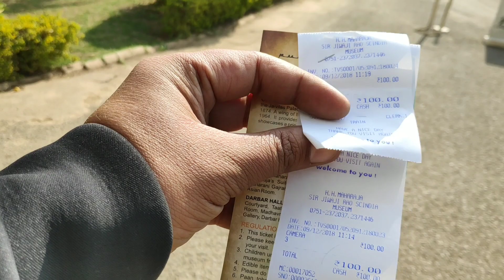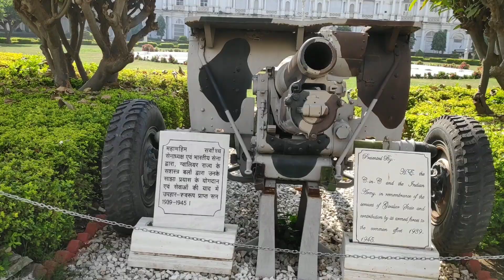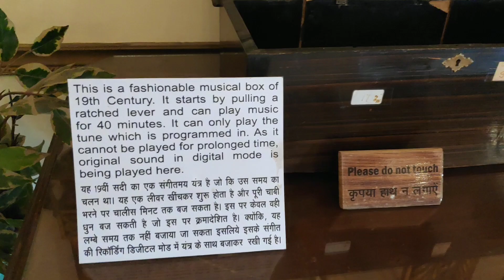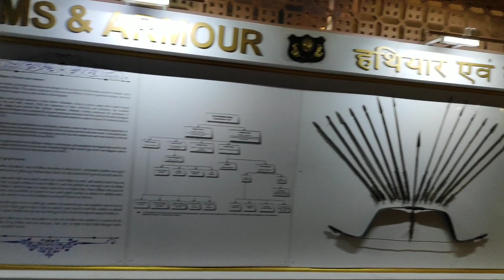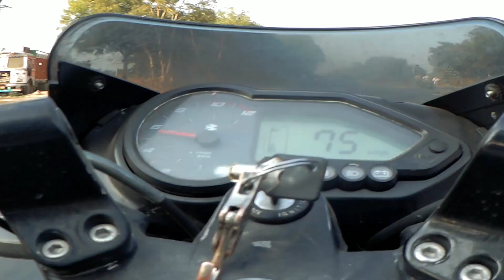Jai vilas palace Gwalior # Hindi vlog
is video me  mene aapko जय विलास महल dikhaya hai
 joki bahut khubsurat hai

• Track Info:

Title: Unconditionally
Artist: Broken Elegance
Genre: Cinematic
Mood: Inspirational